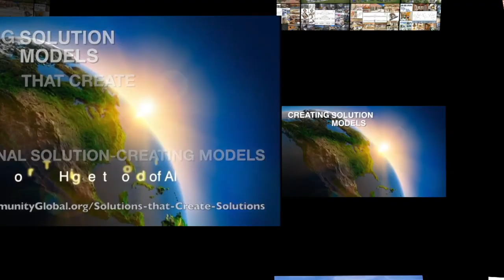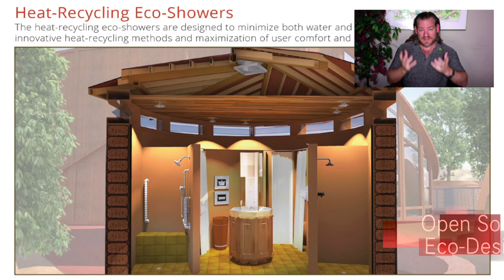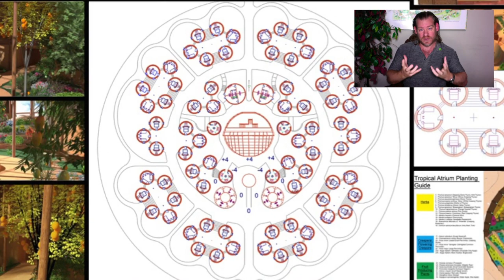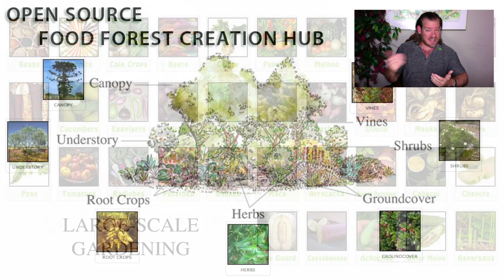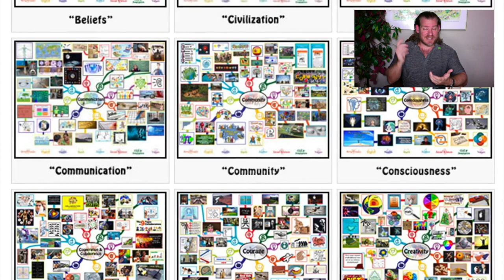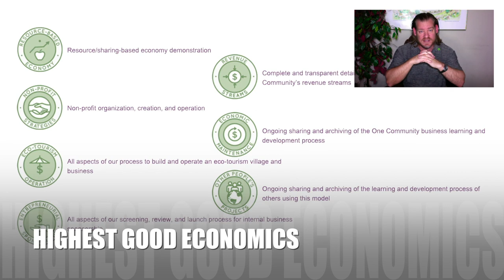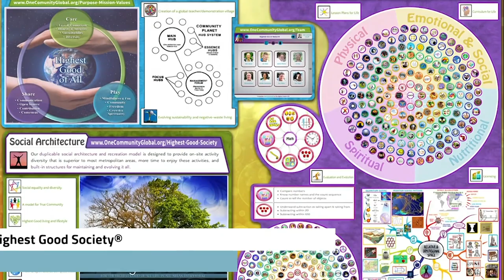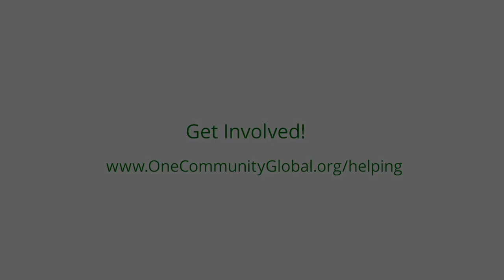One Community Progress Update #502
Care Systems | Global Collaboration | Open Source Cooperation | Sustainable Energy | Global Sustainability | World Change | Green New World | One Community | Weekly Progress Update #502 Specifics are

THIS WEEK'S TOPIC: Earth Care Systems